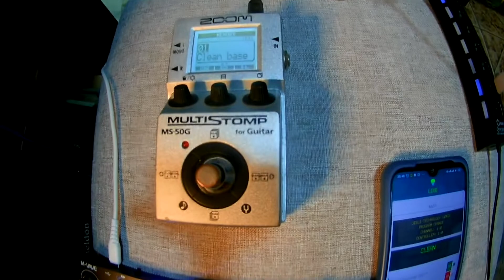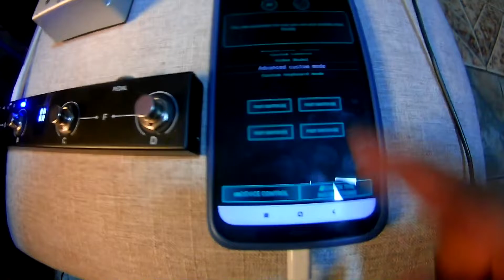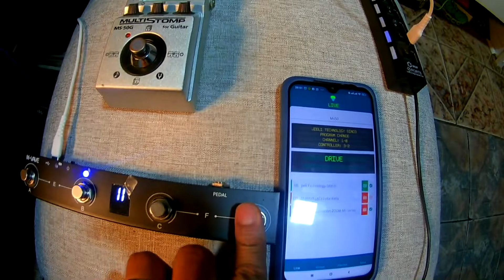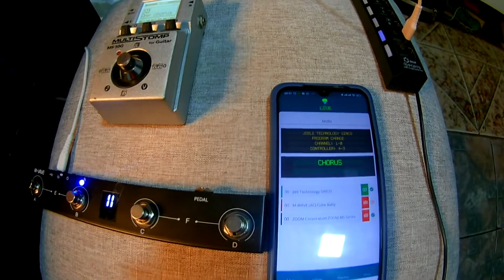Zoom Ms50G + Controlador M-Vave sem Midi USB (App Midi chief)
Salve Rapaziada!!

➡️PEDALEIRAS
💥M-Vave Cube Baby pedaleira .
💥zoom G1xfour
💥Pedaleira Mg-300 Nux
💥Retorno Sem Fio Mvave

➡️OVERDRIVES
💥Caline Pure Sky
💥Pedal DemonFx jan ray overdrive
💥Joyo Vintage Overdrive